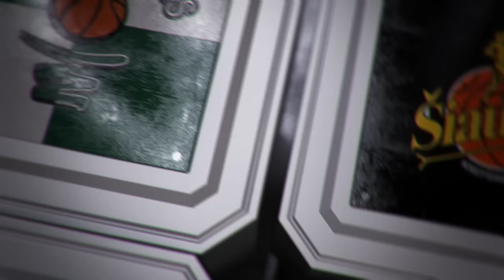Volfo Engelman mėnesio rinktiniai: A. Lima ar M. Jucikas?